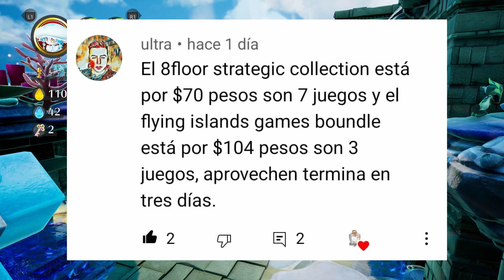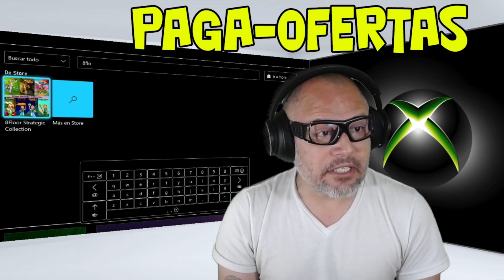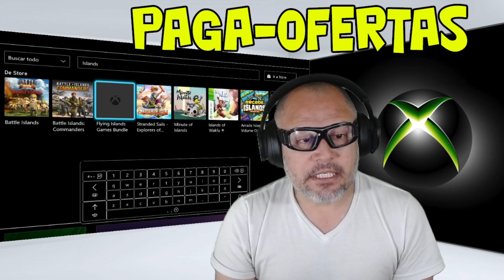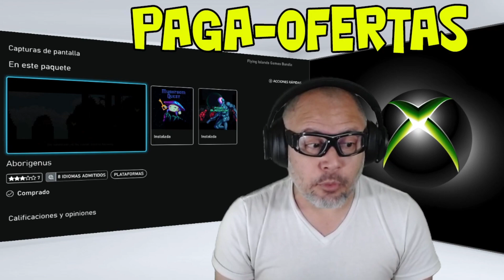📢 Gana 13 Mil Puntos De Gamerscore 🏆 En 8Floor Strategic Collection Y Flying Island Games Bunble 🤑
En esta ocasión Gana13milPuntos de Gamerscore con este 8FloorStrategicCollection y FlyingIslandGamesBunble.